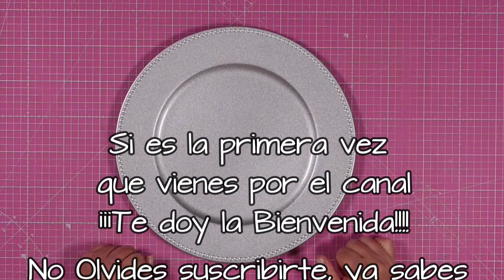Plato Navideño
¡Hola amigos! La mesa en Navidad también cobra una importancia y os traigo esta propuesta para ayudaros a que así sea.
Yo he hecho el trabajo con un plato que he comprado en un bazar a un precio muy bajo, pero tu lo puedes hacer con platos viejos o desparejos que tengas en casa.
Si no lo quieres utilizar como bajo plato o fuente para servir dulces lo puedes utilizar para decorar en la pared o en una puerta, también puede ser un adorno de sobremesa si lo pones en un soporte.
Como verás hemos utilizado varias técnicas: decoupage, estarcido con pintura y con pasta de relieve, craquelado y envejecido con pátinas. Te explico cada una de ellas con detalle por si es la primera vez que te enfrentas a alguna de ellas.

¡¡Espero que lo disfrutes, pero sobre todo que te pueda servir de inspiración y que despierte tu creatividad!!
Gracias por compartirme en tus redes sociales y por todo tu apoyo, con las visualizaciones, likes y comentarios, de todo esto es de donde saco fuerzas para seguir compartiéndoos mis trabajos. ¡¡¡¡Gracias por estar ahí!!